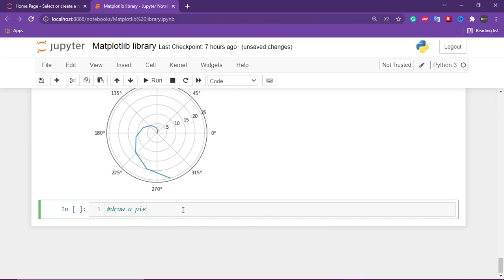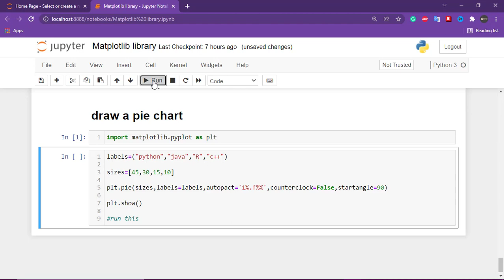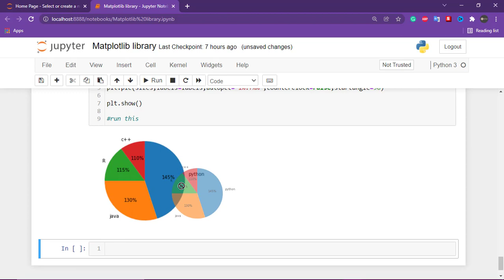Matplotlib Python Tutorial Part-4-Matplotlib Pie Charts-How to Draw a pie chart using matplotlib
Plot a pie chart in Python using
A PieChart is a circular statistical plot that can display only one series of data. The area of the chart is the total percentage of the given data. The area of slices of the pie represents the percentage of the parts of the data
 The slices of pie are called wedges. The area of the wedge is determined by the length of the arc of the wedge. The area of a wedge represents the relative percentage of that part with respect to whole data.
You can see in the video  how we can draw a pie chart
pie chart
data visualization
data science
Artificial inellegence
machine learning